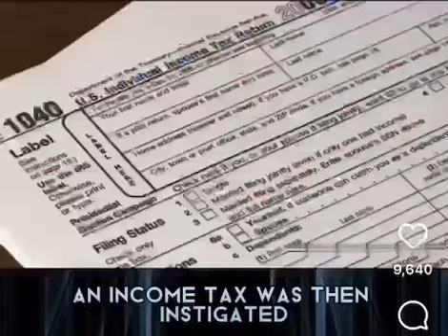90s Video Clip from Bill Still’s 3+hr Money Master Documentary - A Must Watch, See Link Below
Money Masters by Bill Still is the most comprehensive financial documentary I've seen. I recommend getting up to speed on this even if it's hard to understand. He was warning us in the 90's and were seeing his warnings manifest in front of our very eyes. The best part of this documentary is the 90's diplomacy and well presented intelligent information. A rational and well planned video that doesnt have crass language, vulgarity, poking fun of other people, no need for rebellion with green hair and sleeve tats.